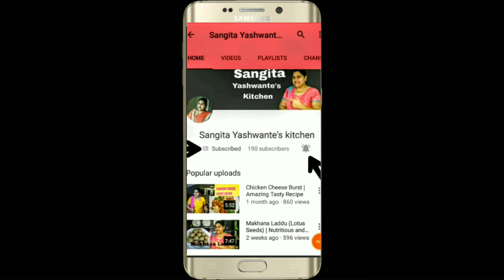Tasty Smokey Pahadi Chicken Recipe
DO TRY THIS RECIPE AND SHARE YOUR EXPERIANCES IN THE COMMENTS DOWN BELOW
We will bring more such tasty and unique recipes for you.